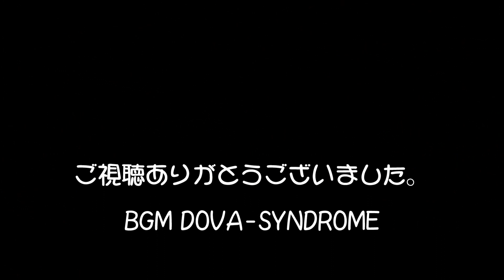2019/07/11 八王子N広場 ～貸切～ Nゲージ走行動画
今回は貸切させていただきました。動画主の車両は、4,5,9,10番線を走行しております。

なお、コメント欄のコメントにつきましては、必要だと判断している時のみ返信を行います。調べればわかりそうな質問に関しては返信をしない場合がありますのでご了承ください。